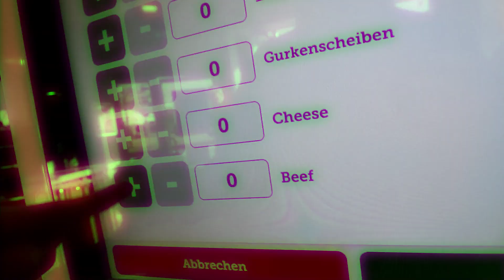McDonalds Insel - Die Geschichte dahinter!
🌴 In den Niederlanden gab es eine McDonalds Insel. Die Good Times Island. Die Geschichte hinter der Insel zeig ich dir in diesem Video.

🍟 Timestamps:
00:00 : Anfang
00:24 : Einführung
00:41 : So geht's auf die Insel
01:04 : McDonalds Good Times Island
01:30 : Idee der Insel
01:54 : Der Mini McDonalds
02:04 : Ende

⭐ Von Big Mac bis Cheeseburger, von McFlurry bis kaputter Eismaschine, hier erwartet dich alles über McDonalds! Spannende Hintergrundinfos, coole Hacks und vieles vieles mehr!